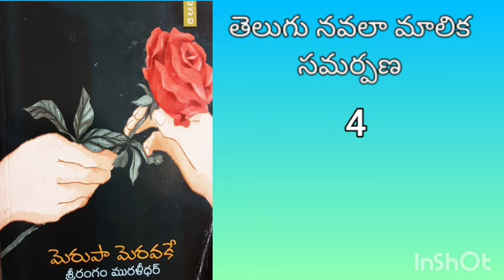మెరుపా మెరువకే #4# తెలుగు నవల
తెలుగు నవల # మెరుపా మెరువకే